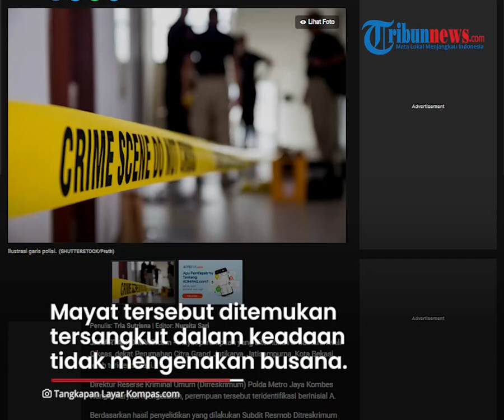Mayat Perempuan Tanpa Busana di Kali Cikeas Bekasi Teridentifikasi, Diduga Jadi Korban Pembunuhan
TRIBUN-VIDEO.COM - Pihak kepolisian ungkap identifikasi mayat perempuan di Kali Cikeas, Bekasi.

Mayat perempuan yang ditemukan dalam keadaan tanpa mengenakan busana itu berinisial A.

Hal ini diungkap oleh Dirreskrimum Polda Metro Jaya Kombes Hengki Haryadi, Kamis 21 Juli 2022.